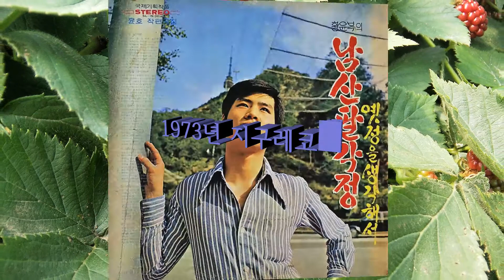오미나 - 세월속의 두레박